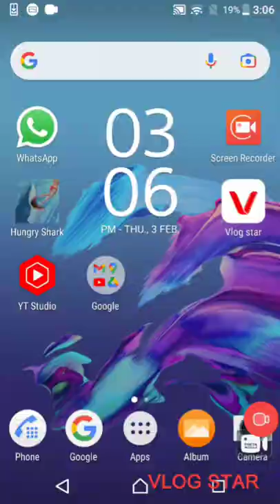let's play with me HUNGRY SHARK 🦈 🦈 🦈 안녕